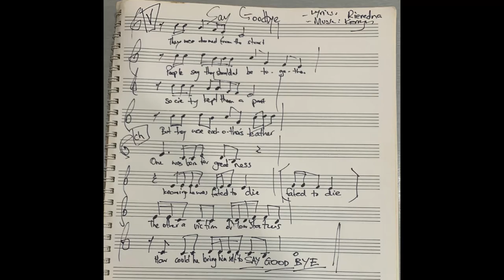2022 GISH BookBash Item 99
BookBash 2022